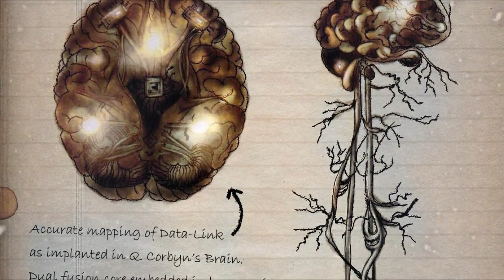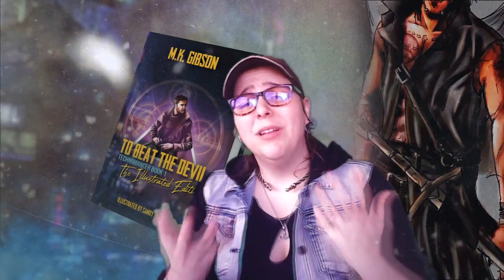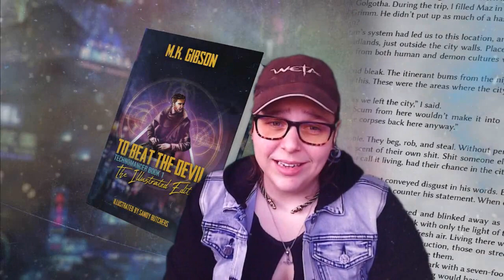Happy Holidays and Thanks for 2022!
2022 Has been a year of amazing stuff, new friendships, and great collaborations. As is tradition at this point, I've made a short compilation of the most important events and folks that have played a role in the greatness of this year.
So here's a very special shoutout to: Sjors, Sam, Lydia, MK Gibson, Chris (check him out on Twitch all my Patrons, and of course: YOU!

Happy Holidays and all the best for 2023!